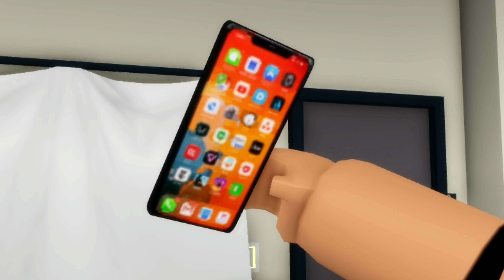Hazy Meets Magic John 🪄😎